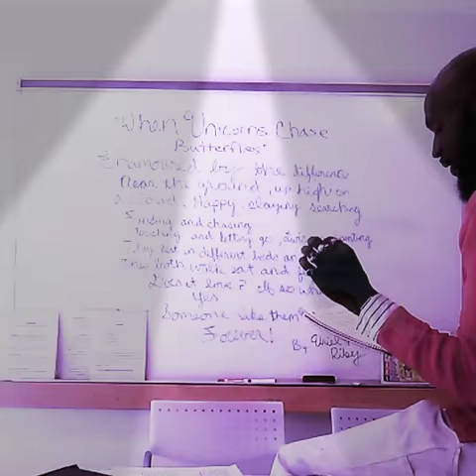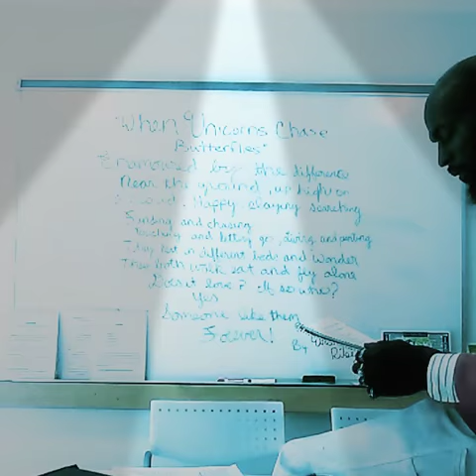"When Unicorns Chase butterflies"